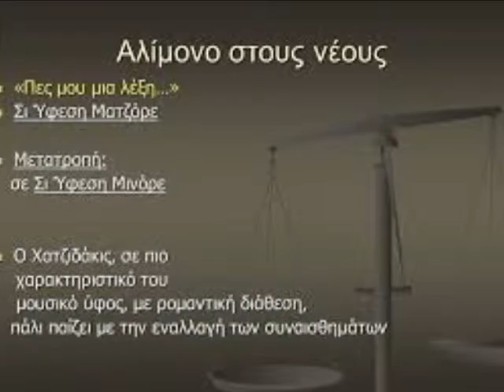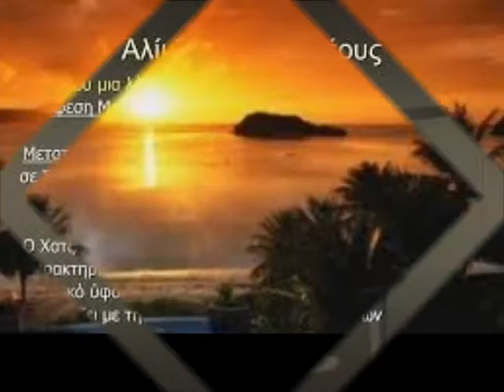Πες μου μια λέξη (cover)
Λ.Ρωμαίος
Πες μου μια λέξη.
(Μ.Χατζηδάκις/Α.Σακελλάριος)
Παραγωγή :Λ.Μόσιαλος
Λάρισα
A                                     E7                 A
Πες μου μια λέξη, αυτή τη μόνη λέξη
E7                           A                   E7                 A
Σε λίγο πια θα φέξει, θα ’ρθει χλωμή η αυγή,
Κοντεύει έξι, ας πούμ’ αυτή τη λέξη
που ’χει στα χείλη μπλέξει και δεν τολμά να βγει.

προσοχή στο ανέβασμα

       F                                      Dm
Ο ουρανός, ο μεγάλος ουρανός
               G          C                       G7      C
είν’ ακόμα σκοτεινός και η νύχτα κυλά
                       F                                        Dm
Μα εκεί ψηλά κοίτα έν’ άστρο που δειλά
μοναχό φεγγοβολά και μάς χαμογελά

A                                              E7          A
Νύχτα ασημένια κι η κάθε μου η έννοια
σ’ απόχη μεταξένια από ξανθά μαλλιά,
Γλυκοχαράζει, αλλά δεν σε πειράζει
που γέμισε μαράζι η άδεια μου αγκαλιά.
A
       F                 Dm
A
Νύχτα ασημένια...